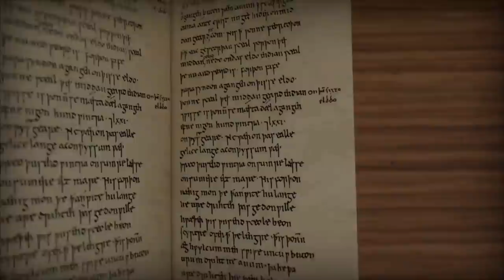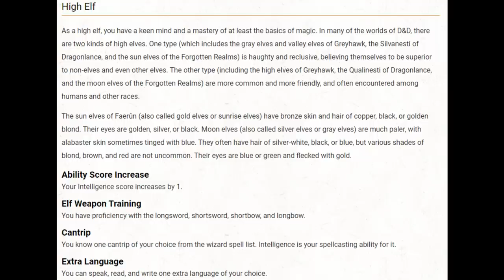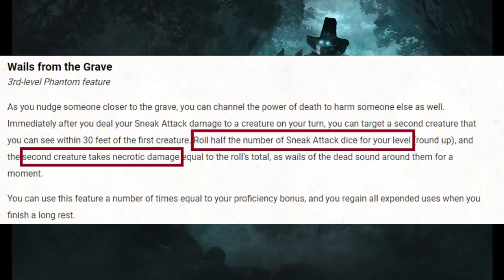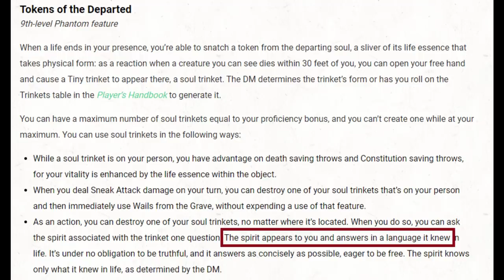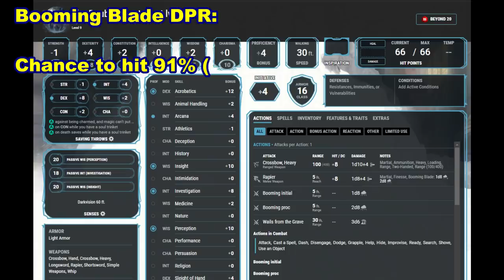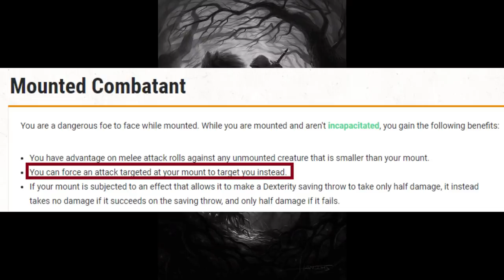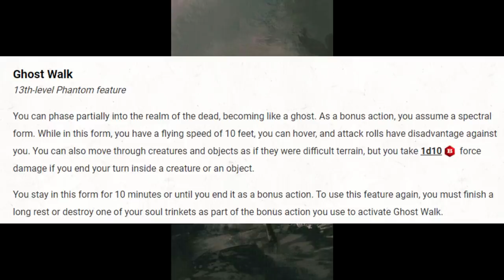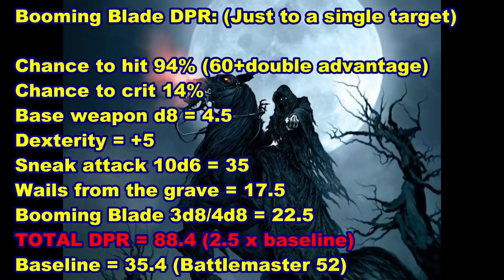The Double Phantom: Straight rogue damage build for D&D 5e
The Double Phantom is a straight rogue build (phantom archetype) built to maximize damage by Ramen_goblin

Timestamps:
0:00 Intro
2:02 Overview
9:55 Levels 1-2
10:41 Level 3
12:05 Level 4
12:59 Levels 5-8
14:49 Level 9
16:06 Tactics
20:48 DPR calculations
24:45 Levels 10-12
28:09 Level 13
31:10 Levels 14-16
32:00 Levels 17-20
34:05 DPR calculations
36:27 Final comments